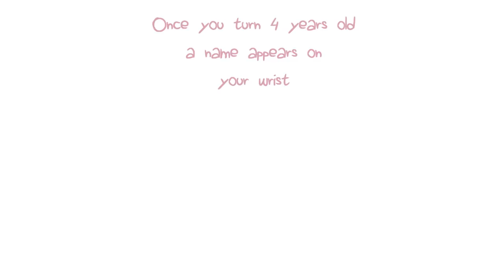[Boku No Hero Academia Comic Dub] Soulmate? Or Mortal Enemy?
This was too good NOT to do!!!

My Mailing Address:
Janice Acevedo (Miraculous Cora Zone)
Lacoochee, FL
33537

Special thanks to my patrons: Janet Acevedo (my mom), OilyRaven Cosplay, Clawde Everproud, Dave Baker, and Joe Jury.

"Boku No Hero Academia" is property of Kohei Horikoshi, and Studio Bones.